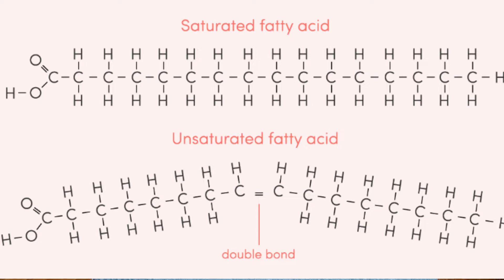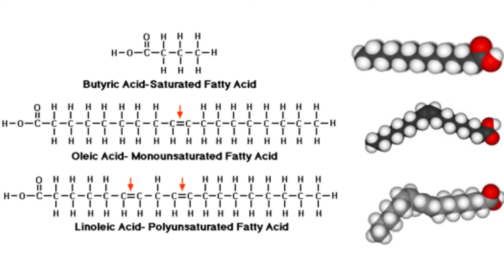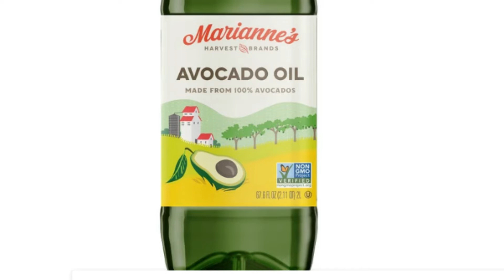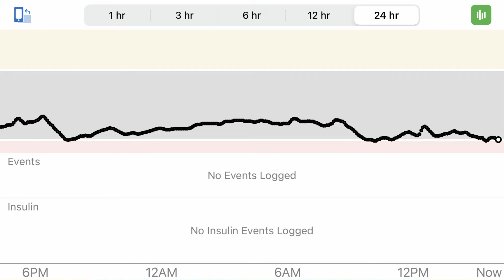Latest Research On Avocado Oil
Avocado oil high in monounsaturated fats is a heart health cooking oil, similar to olive oil. The new just released quality and purity study unfortunately shows how detrimental this unregulated cooking oil can be. But is is not all bad news. Out of the 22 samples tested, you will learn which two specific brands passed the test. If your goal to to find a beneficial cooking oil which keeps body inflammation levels down for outstanding body composition changes and blood sugar control then you've come to the right place.

Avocado oil has not been on the market very long, so it was a matter of time before new detailed studies were funded and the final analysis released from the food science experts at the University of California, Davis. And this is the country’s very first extensive study available on commercial avocado oil. The results as you will find out were unexpected and on the verge of criminal.

 How does avocado oil compare to olive oil? Is the unrefined versions truly a superior oil for health and weight loss?

First report on quality and purity evaluations of avocado oil sold in the US